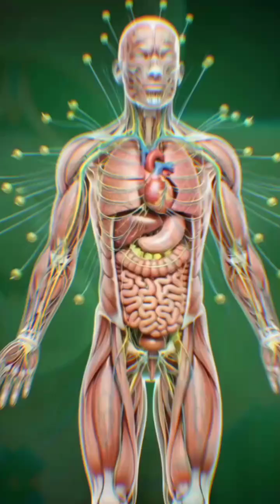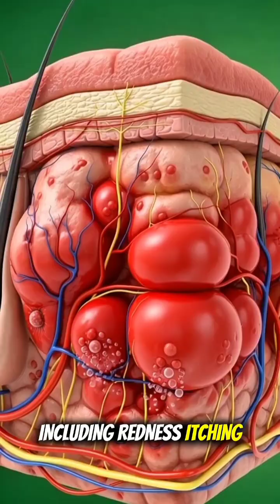What Happens Inside Your Body When You Eat an Apple 🍎| 3D Anatomy Explained#apple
Discover what really happens inside your body when you take a bite of an apple.
From digestion to nutrient absorption, this 3D medical-style breakdown shows how an Apple boosts your brain, muscles, gut, and energy — and the possible side effects you should know.

📌 Topics Covered:
– Apple digestion process
– How nutrients enter your bloodstream
– Brain and muscle benefits
– Gut microbiome support
– Natural energy boost
– Possible side effects (acidity, allergy, sugar spike)

This 3D cinematic animation gives you a clear look at how one simple fruit can fuel your entire body.
Perfect for health, education, and nutrition lovers. 🍎🔥